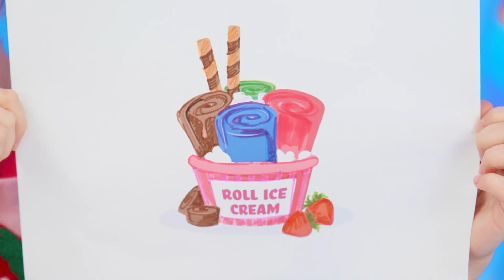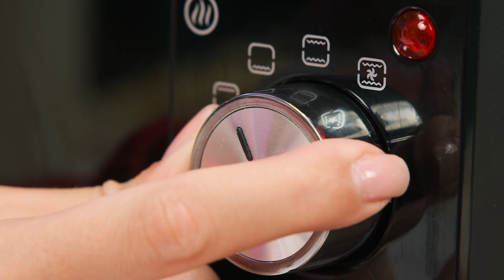Ja vs Dziadek — Kulinarne Wyzwanie | Kuchenne Sztuczki i Triki od BaRaDa Challenge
Dziś nowe wyzwanie kulinarne! Dowiedz się, kto wygrał tym razem!